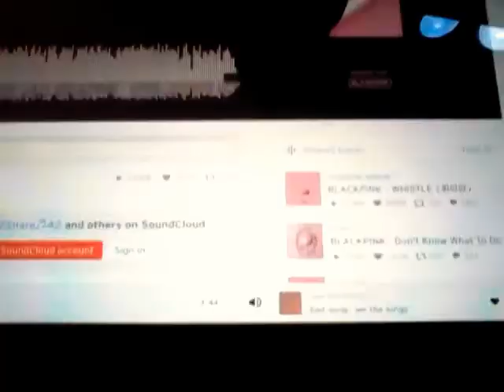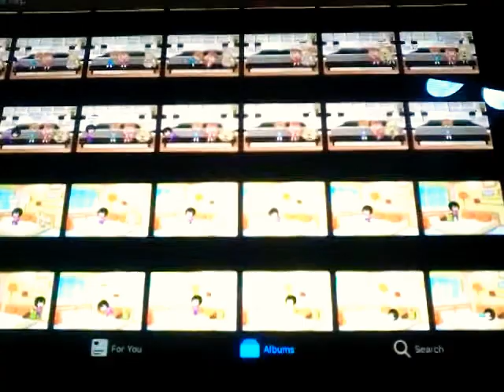The 4 Sisters And 1 Boy Became Famous Ailsa Saves The Day 9/15 By SoundCloud 7 Days Before Stpd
To YouTube
Stop Put Comments Off I'm Trying Make Videos

There No Superhero It's Made Three Years Ago Called Charlotte Zone But Decided Do Blackpink Song Playing With Fire